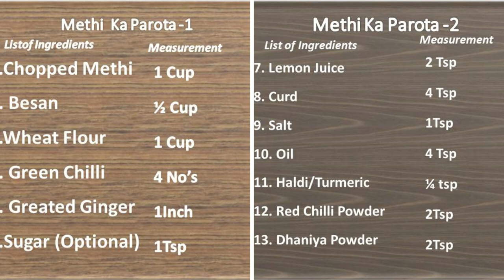मेथी का परोटा । Methi Ka Parota । Hindi …In 10 Minutes